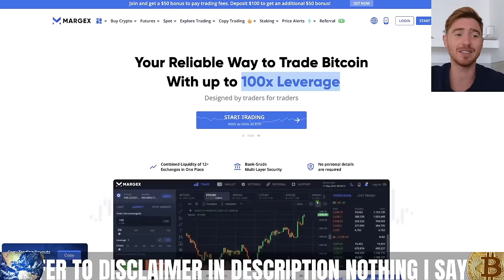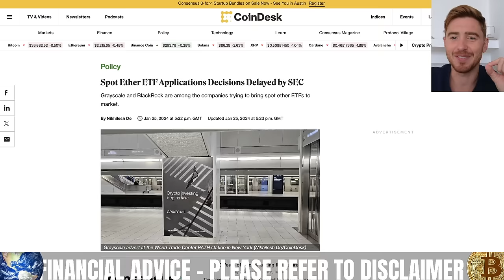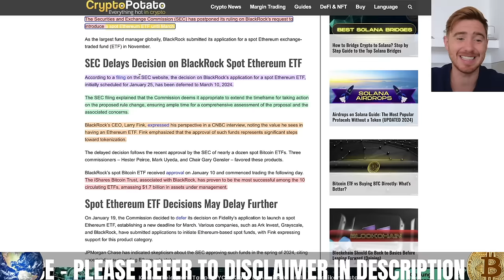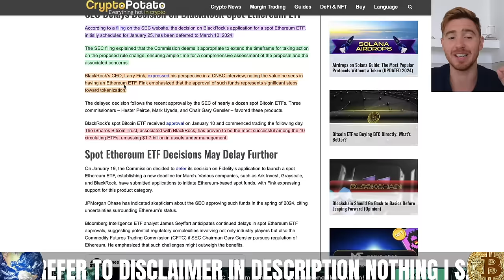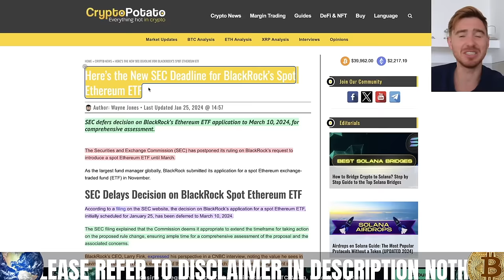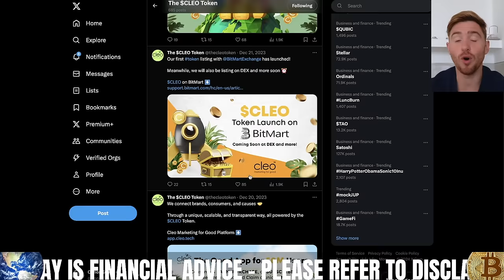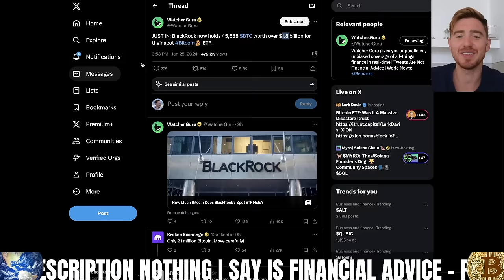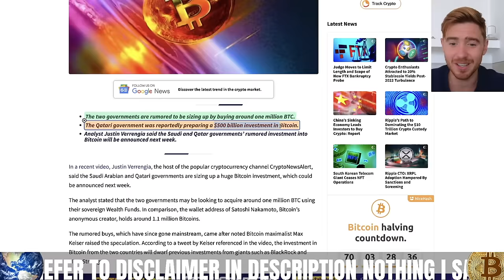IF THESE GUYS STEP IN ITS GAME OVER FOR CRYPTO (This Will be CRAZY)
CLEO CRYPTO

🌍 MARGEX no KYC or VPN needed (use code CONOR10K for $10k bonus)

*1. Corporate Entity:*

*4. Geographic Restrictions:*

*5. No Guarantees:*

*6. Changes and Updates:*

*7. Liability Waiver:*